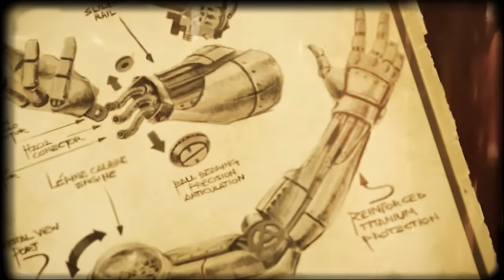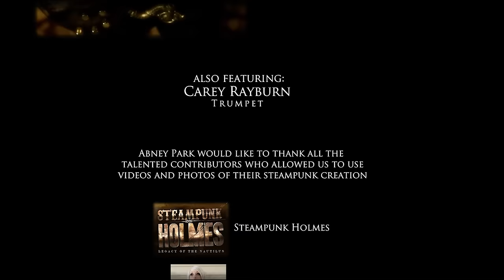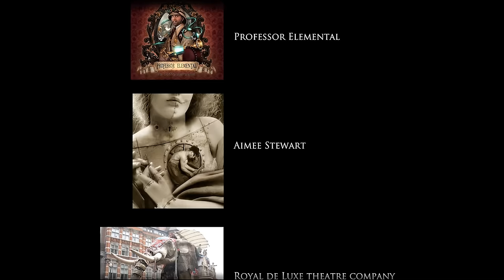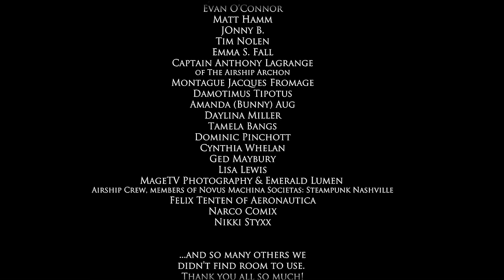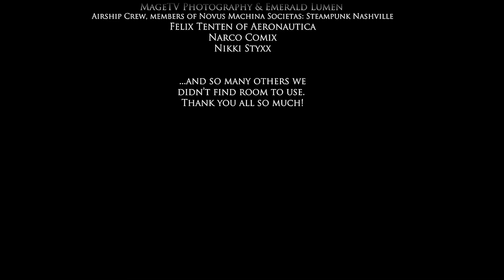Steampunk Revolution by Abney Park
This video was assembled from clips sent in from hundreds of steam punks around the world. Thank you all for your contributions! See end credits for a detailed list.